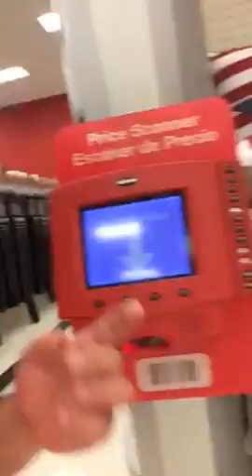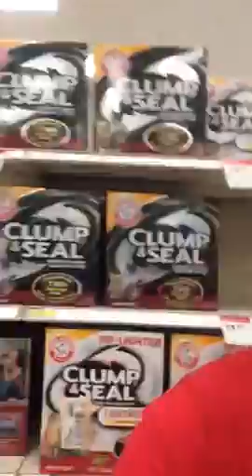Showing around Target